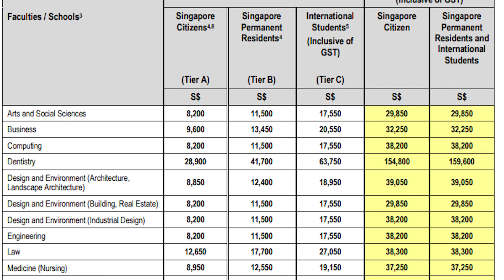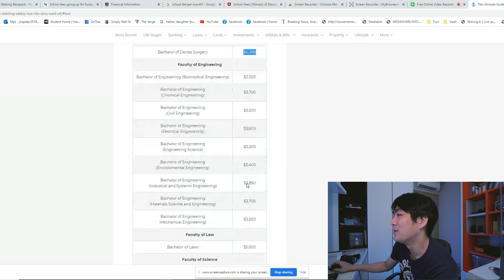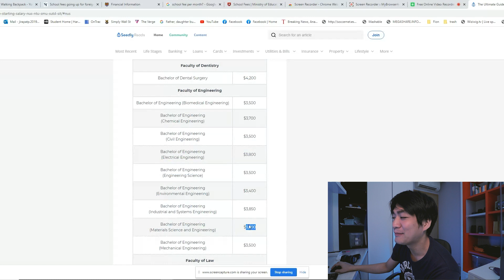อยากมาเรียนสิงคโปร์ต้องทำยังไง แฉชีวิตนักเรียนที่นี้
หลังจากมีคนถามผมมาเยอะมากเรื่องการเรียนที่ สิงคโปร์ ชีวิต นักเรียนทุน การศึกษาที่นี้ คลิปนี้ผมจะมาแฉหมดเปลือกเลยละว่า ชีวิตนักเรียนที่นี้เป็นยัง ทำยังไงถึงมาเรียนที่นี้ได้